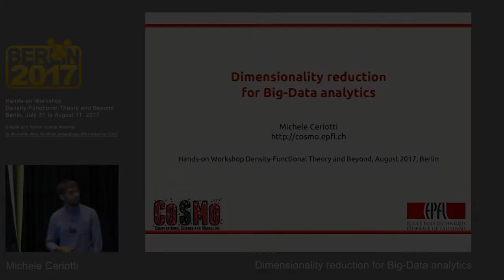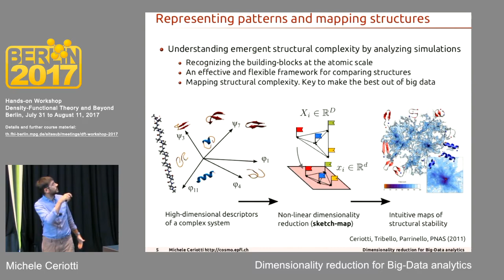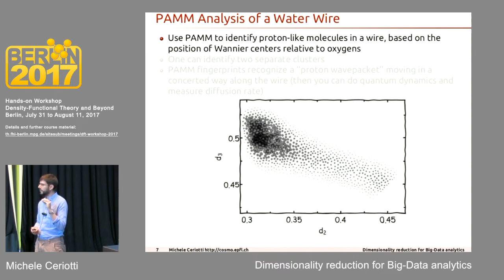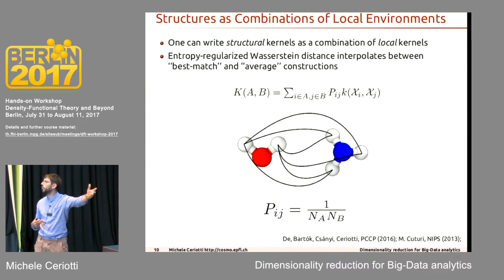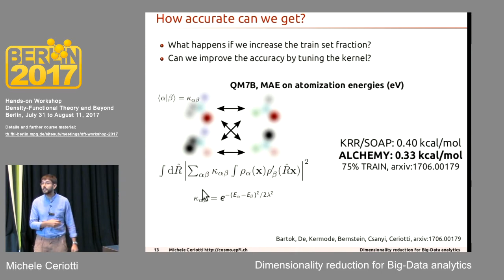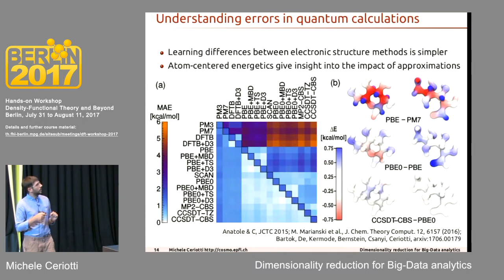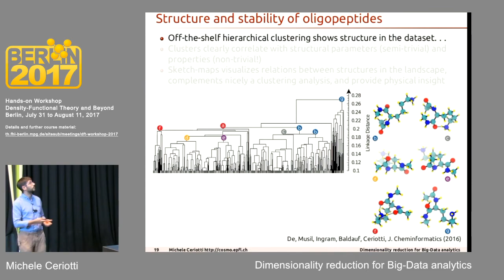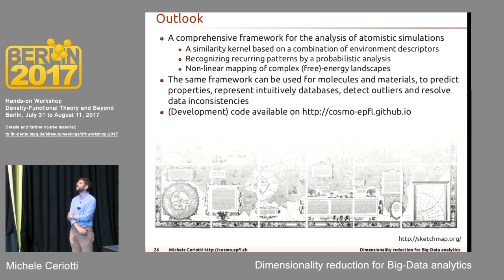L29, Michele Ceriotti, Dimensionality reduction for Big-Data analytics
Hands-on Workshop Density-Functional Theory and Beyond:
Accuracy, Efficiency and Reproducibility in Computational Materials Science, Humboldt University, Berlin, Germany, July 31 to August 11, 2017
Friday, August 11: The Next Frontiers